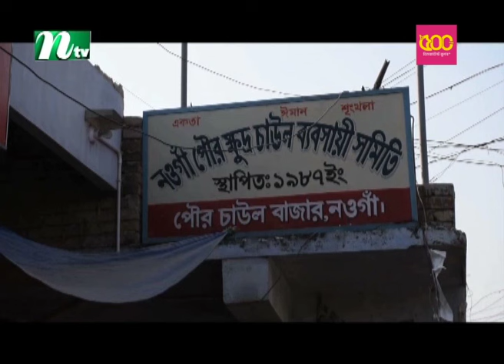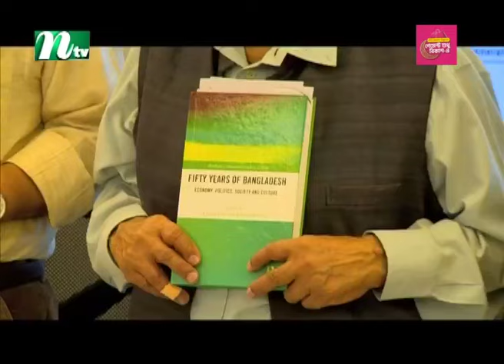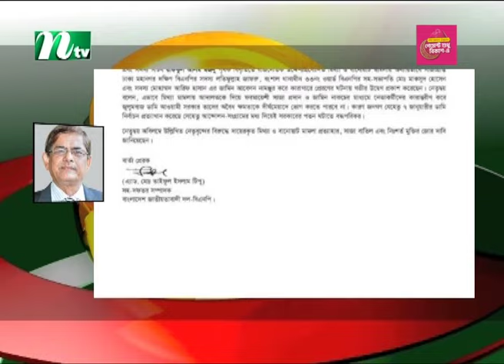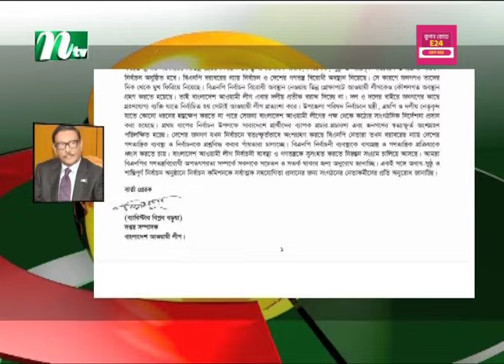🟢 আজকের সব খবর | ১৮ এপ্রিল ২০২৪ | NTV News